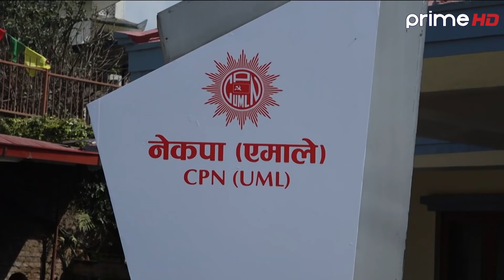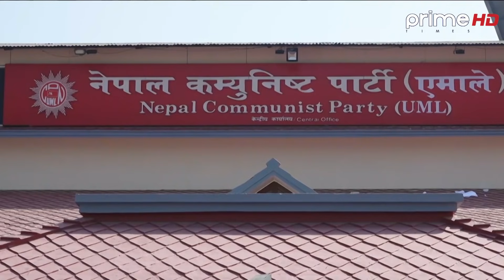नेकपा एमालेको खनाल–नेपाल समुह अब मुल पार्टीमै बस्छ की अर्को पार्टी गठन गरेर अगाडी बढछ ?